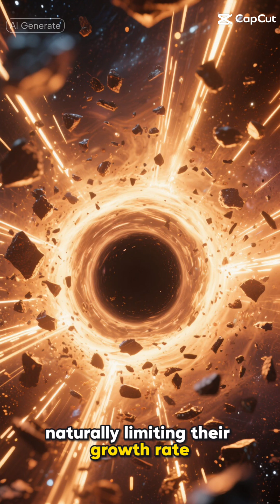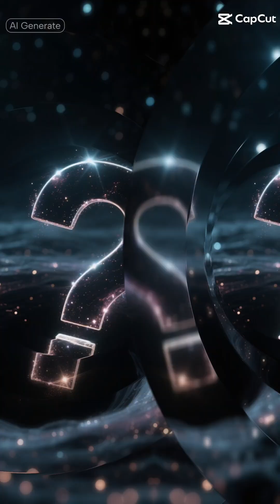The Black Hole That Shouldn't Exist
Join us as we explore the mysteries of the universe and delve into the enigmatic world of black holes, a phenomenon that has long fascinated astronomers and physicists alike, including renowned experts such as Neil deGrasse Tyson. The black hole that shouldn't exist is a cosmic phenomenon that challenges our current understanding of astronomy and space exploration, prompting questions about the role of dark matter and dark energy in the formation of these cosmic voids. As we venture into the realm of astrophysics and quantum physics, we begin to unravel the secrets of the multiverse theory and the big bang, gaining insights into the intricate dance between gravity, special relativity, and quantum mechanics. From the outer reaches of the milky way to the uncharted territories of mars and beyond, we embark on a journey to uncover the truth about black holes, their connection to the earth and the universe at large, and the profound implications of Einsteinian physics on our understanding of space science. With the latest space news from NASA and groundbreaking research in the field of physics, we shed light on the mystifying world of black hole cosmology, exploring the boundaries of human knowledge and the frontiers of space documentary storytelling. As we navigate the complexities of black holes, planets, and galaxies, we may uncover answers to some of the most fundamental questions about the nature of the universe, including what is dark matter and how it shapes our understanding of the cosmos.